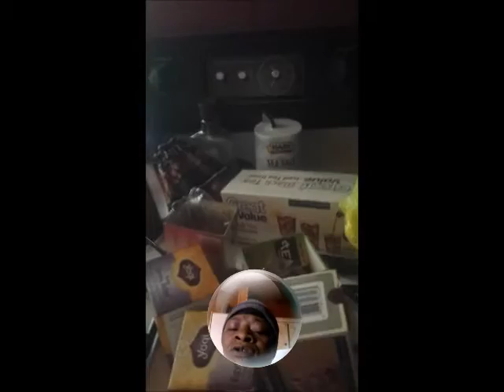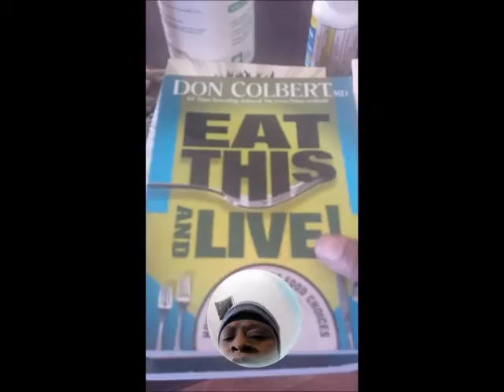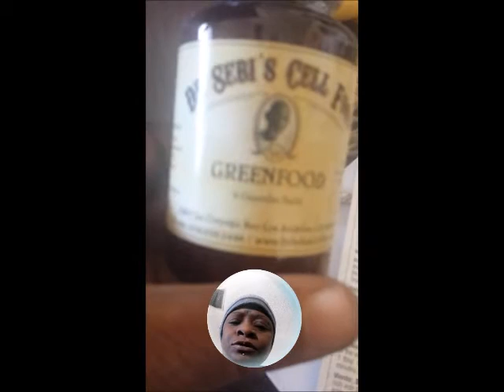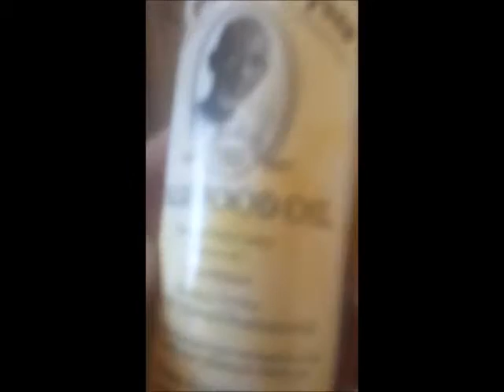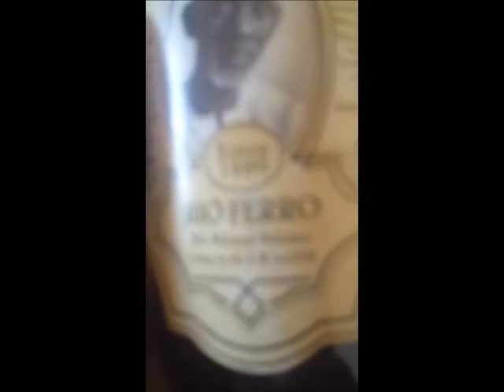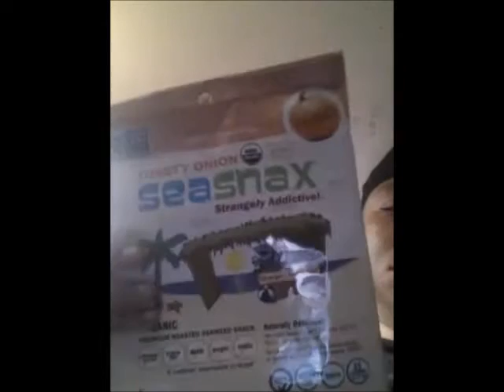Dr Sebi 7 DAY FAST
My transition from death (acid foods) to life (alkaline foods). A seven day journey.

This is the time of the return of The Great Mother. The Entire Universe is in feminine energy! Get on board!